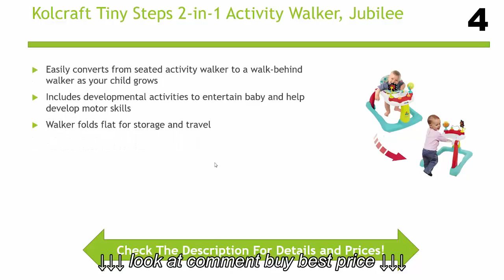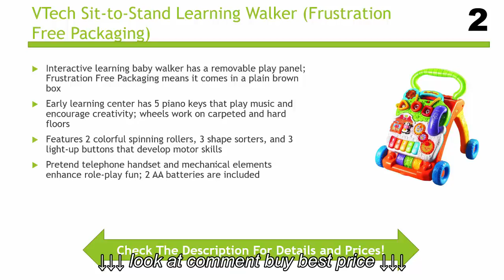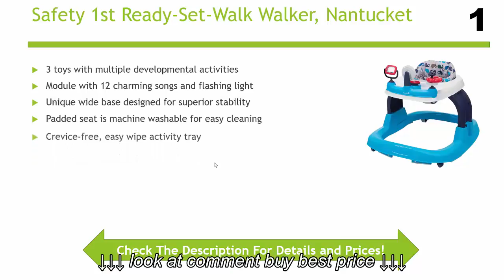5 Best Walker for Baby Buy in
5 Best Walker for Baby Buy in, 5 Best Walker for Baby Buy in